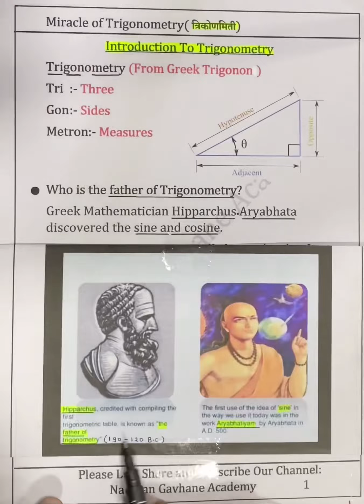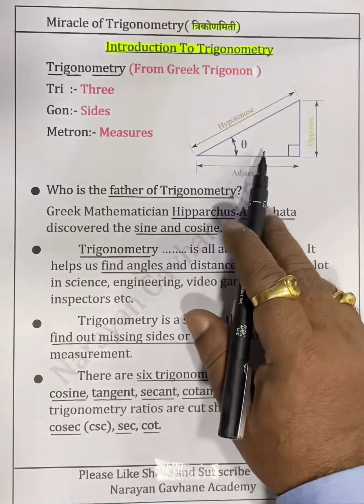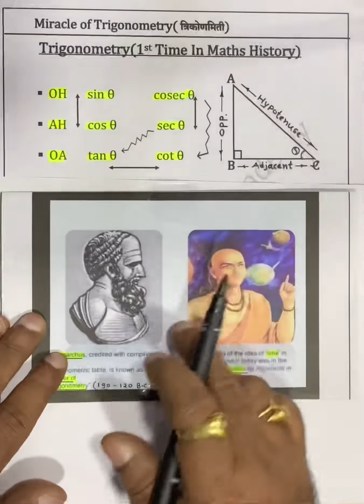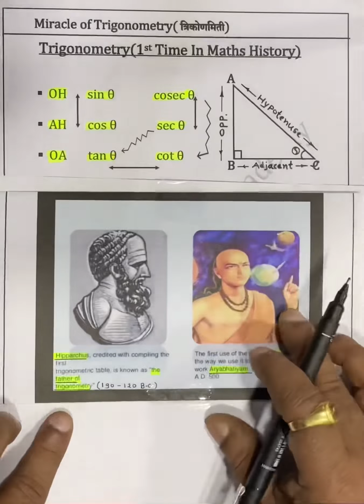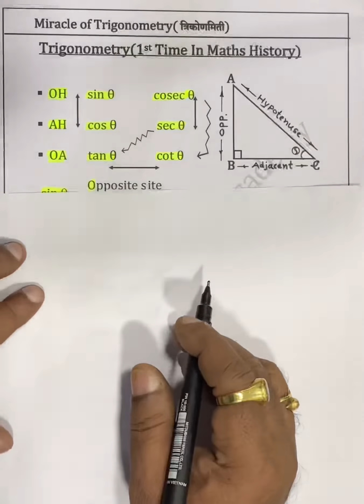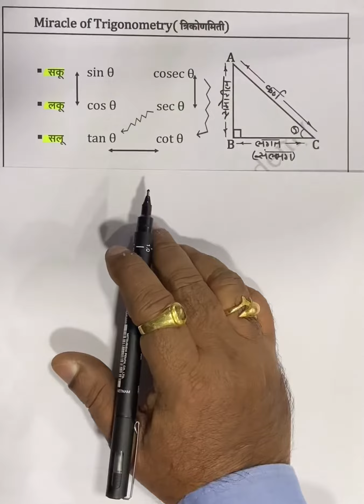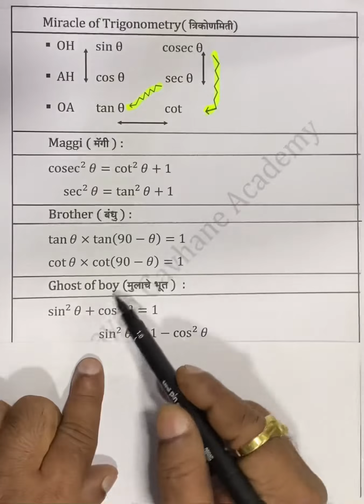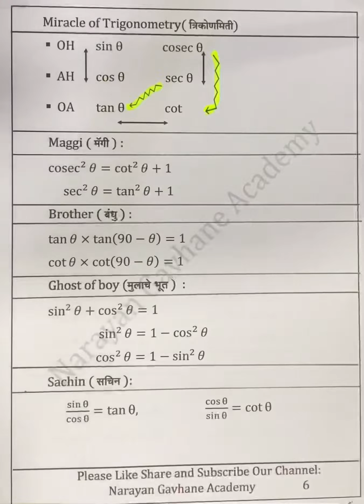दुनिया 🌍में पहलीबार:राम, भूत, सचिनका खेल 🏏देखकर TRIGONOMETRY (त्रिकोणमिती)करे।Miracle😇 4K- HD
Introduction To Trigonometry Trigonometry (From Greek Trigonon)
Tri :- Three
Gon:- Sides Metron:- Measures
Who is the father of Trigonometry?
Greek Mathematician Hipparchus Aryabhata discovered the sine and cosine.
Trigonometry is all about triangles. It helps us find angles and distance and is used a lot in science, engineering, video game, building inspectors etc.
Trigonometry is a system that helps us to find out missing sides or angle without any measurement.
There are six trigonometry ratios: sine, cosine, tangent, secant, cotangent. These six trigonometry ratios are cut short as sin, cos, tan, cosec (csc), sec, cot.